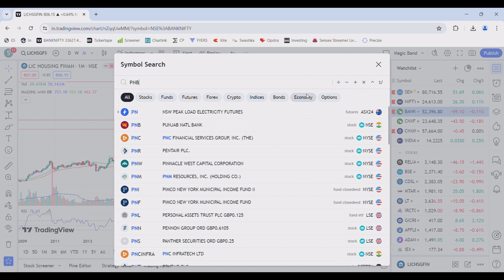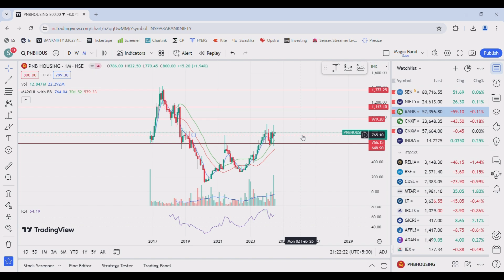Top 2 Breakout stocks with Logic For Trading And Investing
Hello everyone.
Welcome to FINSTOCK, your go-to destination for unlocking the secrets of the stock market and mastering the world of finance! 📈💰
🚀 About Us:
At FINSTOCK, we're passionate about empowering you with the knowledge and insights needed to navigate the dynamic landscape of the stock market and financial markets. Whether you're a seasoned investor, a curious beginner, or someone looking to enhance their financial literacy, our channel is designed for you!
💡 What to Expect:
📊 In-Depth Market Analysis: Dive deep into market trends, explore economic indicators, and stay ahead of financial news to make informed investment decisions.
📉 Risk Management and Trading Psychology: Learn how to manage risks, control emotions, and develop the right mindset for successful trading and investing.
📚 Educational Content: Access comprehensive tutorials, guides, and educational series to enhance your understanding of financial instruments, market mechanics, and investment principles.

Breakout stock
FUTURES & OPTIONS
BANKNIFTY
Best breakout stocks for tomorrow
Defense stock